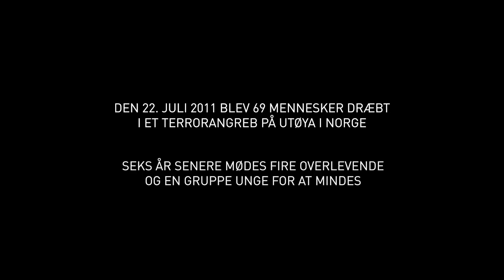REKONSTRUKTION UTØYA - I biograferne 29. november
Rakel, Mohammed, Jenny og Torje overlevede et af vor tids mest brutale terrorangreb. De mødes i et tomt filmstudie i Nordnorge, hvor de over to uger – i selskab med 12 andre unge – skal rejse tilbage til 22. juli 2011. Dagen da et fascistisk korstog mod det åbne, flerkulturelle demokrati kostede 69 liv.

De fire genskaber de angstladede, traumatiske minder fra dagen, som de genopfører for hinanden i studiet. For at komme videre. For at dele med os. Og for at ingen nogensinde skal glemme.